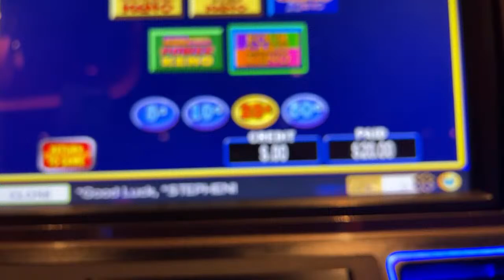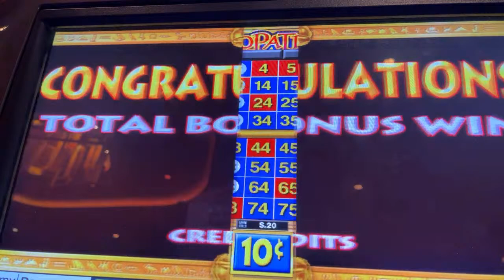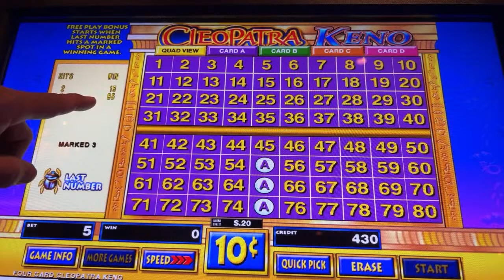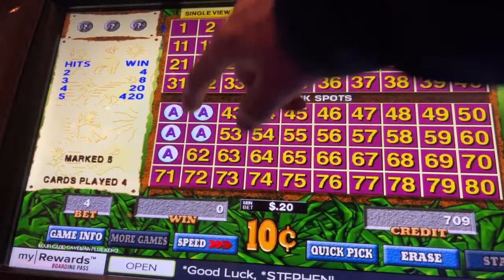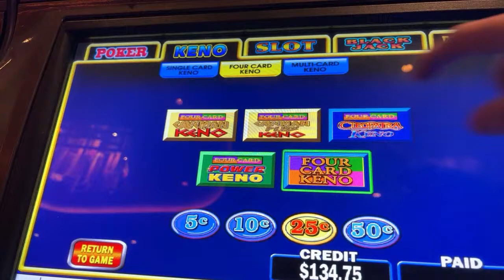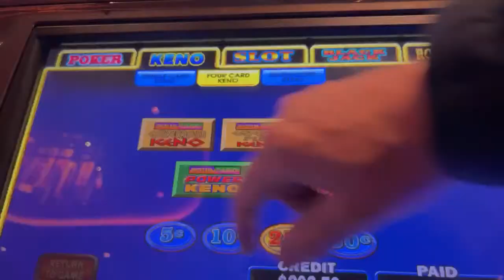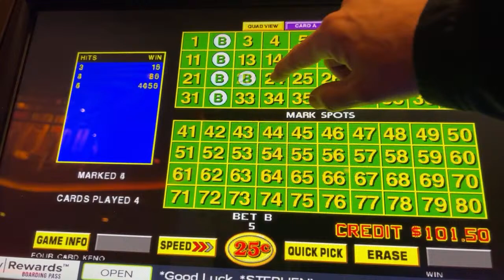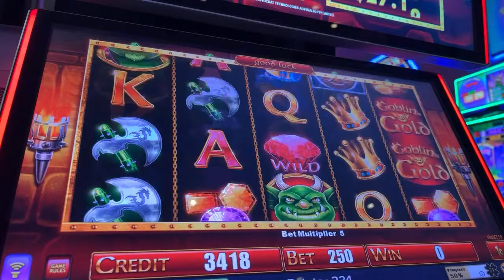Horizontal KENO ✅ Las Vegas LIVE Cash or Crash - DUAL STREAM from a Las Vegas CASINO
LOON - JUST FOR FUN! - Thank you all for your Support:
patthepiercer
Slotty Math Teacher
Gail Mott
chris dye
Luke Vagle
D 23 NO
NV_Cruzer
Starting Over in Vegas
Mike K
inaluham
Suzi Luck Has Arrived
SkyeCanyonGator
WizardCrystal
Yellow City Mom
IdahoPohTaToh
Tina Horsley
Joseph F
weedman the great
Papa Bee
TrendsThriftShop
John Landeroz
Mr.X
kevli33
â  ˜wÎ¿Î™â¨  ÅŸÏ  Î¯Ê€Î¯Êˆâ  ˜á“šá˜  á—¢
F Donoghue
Keno Lady Adventures
trijntje oosterhuis
N-I-S-S-Y-ANGEL
Cristy Welch
Laura S
Clive. P
Steve Miller
Glenn Cole
Dark Orchid
Cynthia Gagnon
Expressionistix
mom of 1
Ronnie C
Kingfish
Art Bustamante
Keon Green
Myrna Bergen
Bellylove S
Devon Morrill
Vegas to Cali
KittyKaleidoscope
Katie Eastman
RealBron03
Kia-Belle
TundraMike
Steven Powrozek
Steve D
REBEL DAWG ADVENTURE TEAM
Charlie M
marymcq2
ePhoenix
Jeff Bryan
Shree Raman
Sparky_DaClown
Miss Frog
richard dibble
Robyn T
Turd Ferguson
don snider
d baldy
Jack Stephan
Jim S
Jim Tompkins
D H
Party Mcfly
Julie K.
DrivingInCircles0
Diane Eichler
Robert Eichler
gary mccord
Robert Rodriguez
Renee T
Traci Taylor
Laura R
Steve O
diana mcmahon
Jeff Mojave
Mike L
DESI G
Cry96Tears
Arliss
Jenniferlea808
Connie Thomas
MCHighLife
jack.with.an.e
T.O. Wildcat
P Z
NES Lotto Scratcher
captaincrunch72
Steve Houser
Bruce B
Long Shot
Andy P.
William Weir
MomFoodPlantandThingsðŸª´
Great Scott
Denise Saxton
kezz14
Seeking Vegas Sunrise
Marnie B
Lizzie Hatch

3 SIMPLE RULES
1) NO POLITICS -RELIGION -CONTROVERSY -SENSATIVE ISSUES- VAX or Other HEATED TALK
2) Be NICE
3) We do NOT Speak Ill of other Youtube Channels or Other People -